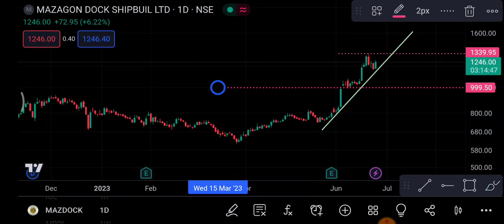Mazdock 27 June | Mazdock Share latest news | Mazdock Share price today news